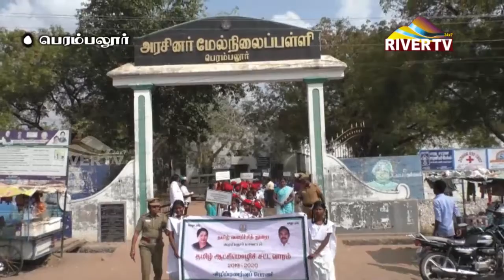தமிழ் ஆட்சி மொழி சட்ட வார விழிப்புணர்வு பேரணி.... Perambalur Rally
மாவட்ட தமிழ் வளர்ச்சி துறை சார்பில் தமிழ் ஆட்சி மொழி சட்ட வார விழிப்புணர்வு பேரணி பெரம்பலூரில் நடைபெற்றது.
 பெரம்பலூர் அரசு மேல்நிலைப் பள்ளியில் தொடங்கிய இப் பேரணியை மாவட்ட வருவாய் அலுவலர் ராஜேந்திரன் கொடியசைத்து துவக்கி வைத்தார்.
இப்பேரணி பெரம்பலூர் அரசு மேல்நிலைப் பள்ளியில் தொடங்கி பழைய பேருந்து நிலையம், காமராஜர் வளைவு, கடைவீதி, உள்ளிட்ட முக்கிய வீதிகள் வழியாக அரசு மேல்நிலைப் பள்ளியிலே முடிவுற்றது.
இந்த பேரணியில் பள்ளி மாணவ-மாணவிகள் நூற்றுக்கு மேற்பட்டோர் கலந்து கொண்டனர். இப்பேரணியில் தமிழ் வளர்ச்சி துறை அலுவலர்கள் உள்பட பலர் கலந்து கொண்டனர்